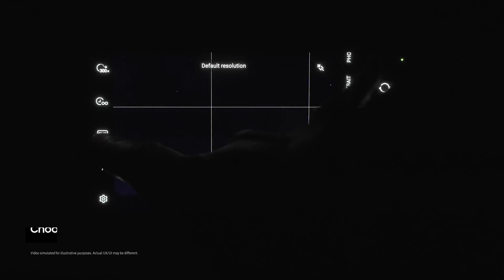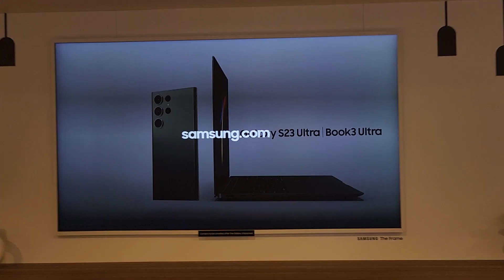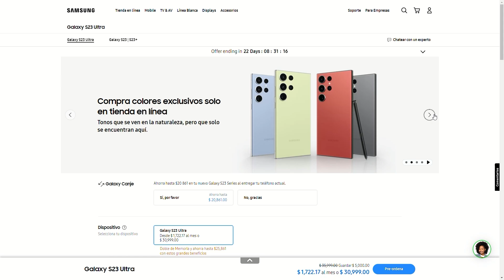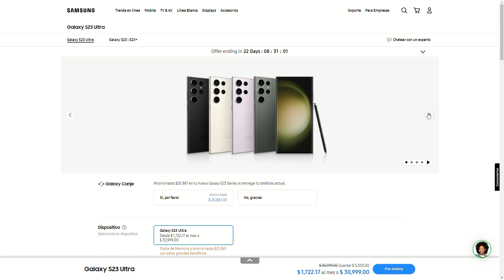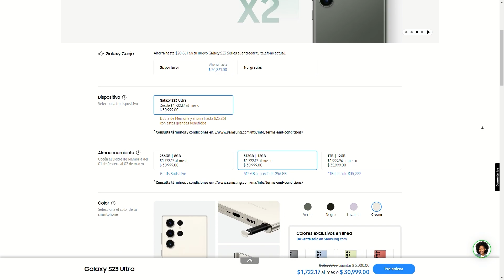Mi experiencia en el Galaxy Unpacked, en San Fracisco.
En este video te quiero mostrar la experiencia que tuve con Samsung, en su evento Galaxy Unpacked.